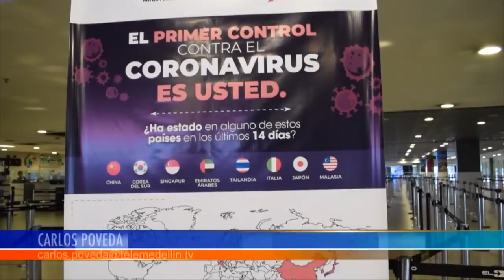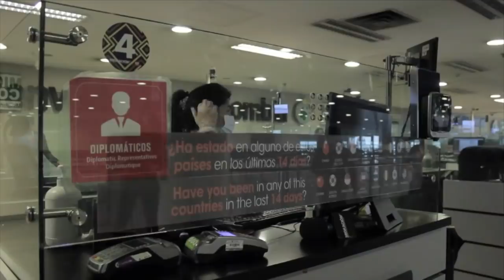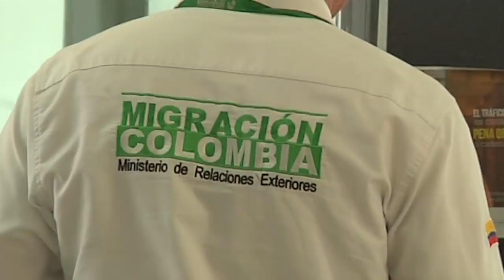Ministerio de Salud confirmó primer caso de coronavirus en Colombia [Noticias] - Telemedellín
Se confirmó el primer caso de coronavirus en Colombia. Según el Ministerio de Salud se dio con una ciudadana colombiana que llegó al país procedente de Milán.